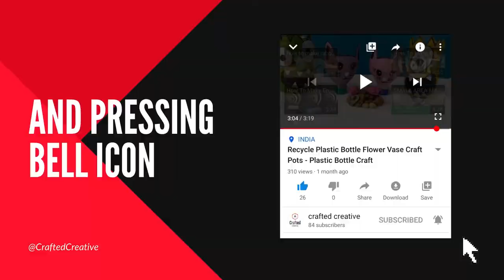How to make concrete table lamp DIY - unique cement craft ideas shorts 2021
Creative ideas from Cement and Cloth - diy concrete table lamp

Hi thank you for coming here and as u are here please answer this:
options:
thank you. have a nice day
steps i followed:
1. make base of sand
2. create your mold
3. fill mold with cement
4. make stand holder(repeat steps 1-3)
5. make container for  concrete lamp holder on table
6. add your lamp to the lamp stand
7.  ya that's it. Have fun!

your quires:
unique white cement craft ideas in 5 minutes
concrete lamp molds
unique diy concrete lamp base
unique diy concrete lamp shade
unique diy concrete lamp indoor
unique diy concrete desk lamp
unique diy concrete table lamp
unique diy table lamp ideas
how to make table lamp
unique concrete lamp
unique diy concrete lamps
unique diy concrete lamp
unique concrete lamp diy
unique concrete lamp base
unique concrete lamp ideas
unique betonlampe
unique cement lamp
unique betonlampe diy
unique kugel betonlampe
how to make concrete lamp
how to make cement lamp
how to make betonlampe
unique beton lampe